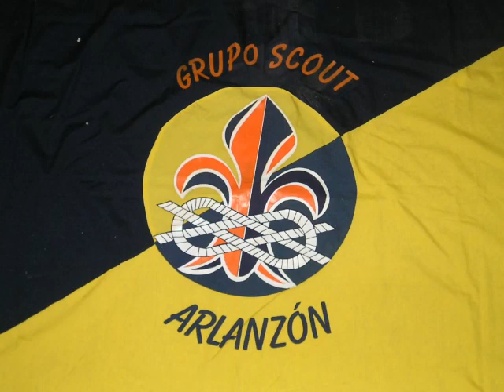Campamento Castores Arlanzon 2011